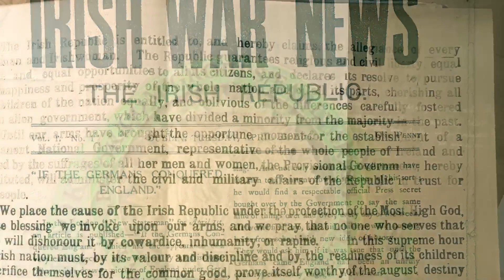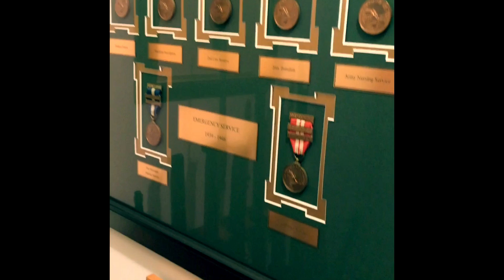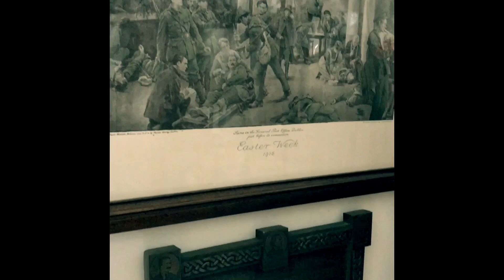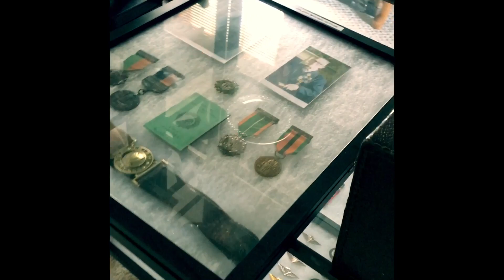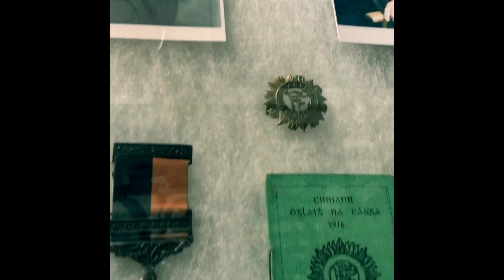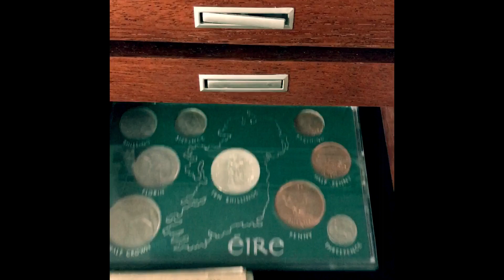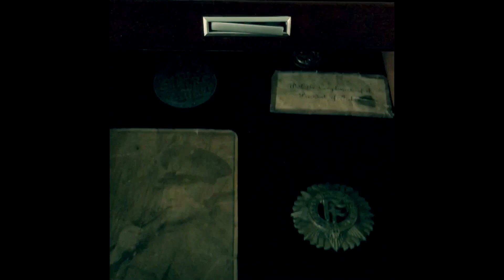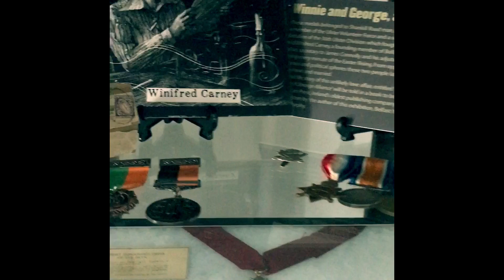Ó Dulacháin Collection - 07/2017 - 1080p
Private collection of primarily Irish Militaria.